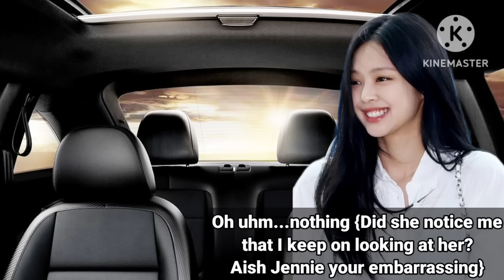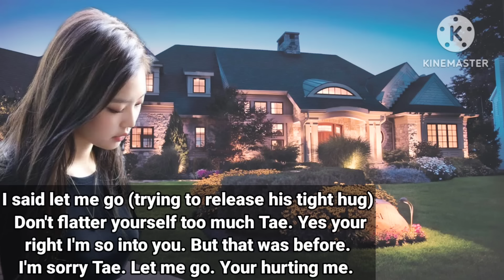JenLisa ff - Race to your heart ep7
This is  about Jenlisa fiction stories & all about Jenlisa & some author lifestyle.